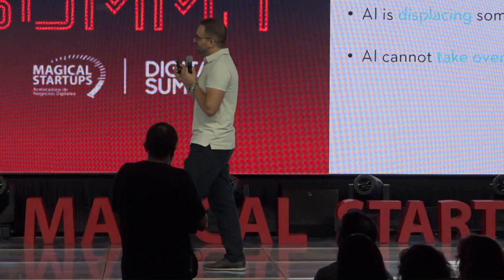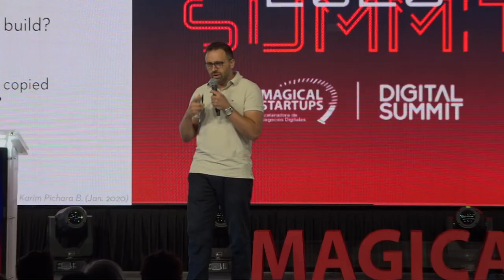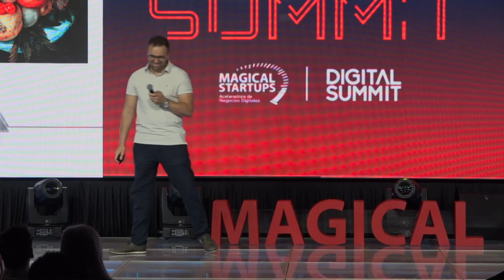Presentación Español NotCo Digital Summit 2020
Presentación en Español de la tecnología detrás de NotCo